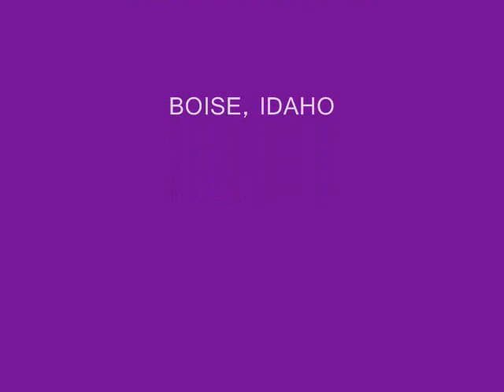ISABELLE'S FIRST INVITATIONAL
This was Isabelle's first gymnastics invitational for GemState Gymnastics at the fairgrounds. 02/02/2008